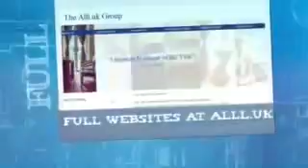Website Designers In Ulhasnagar €50 For All Websites